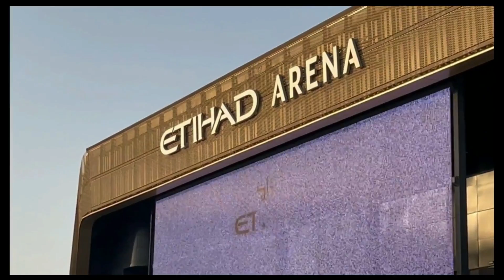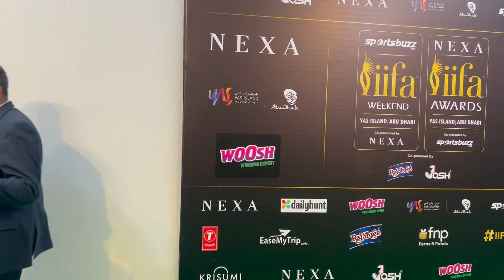IIFA Awards 2023 Full Show |Bollywood Stars Salman Khan ,Rakhi Sawant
IIFA Awards 2022 Full Show Abu Dhabi
hey guys, it was an amazing experience to be a part of IIFA Awards 2022. we met all bollywood celebrities and had an absolutely crazy time ,we got so much love and attention from all celebrities & thankful to god  for this opportunity. watch my vlog and enjoy the moments with me .